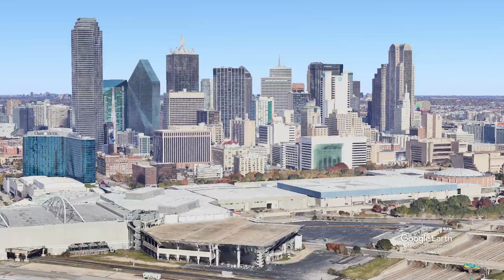GOOGLE EARTH: DALLAS - FT WORTH METROPLEX